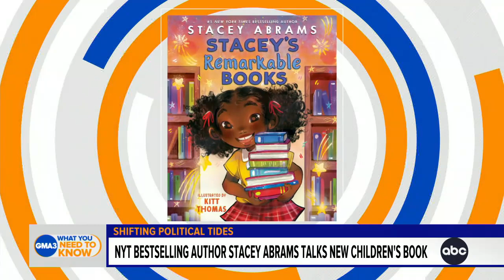Stacey Abrams talks state of Democratic Party | GMA3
Georgia gubernatorial candidate Stacey Abrams on her 2022 election loss, the state of the Democratic Party going into 2023, and her new picture book.